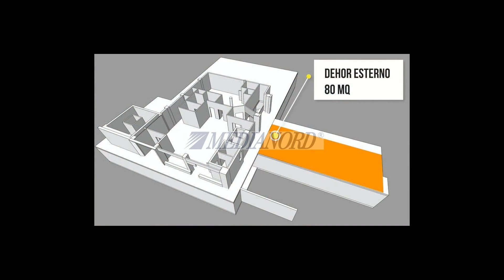NEGOZIO in Vendita a Azzano San Paolo (BG)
Azzano S. Paolo (BG)
fronte strada di grande passaggio, a pochi minuti dal centro commerciale "Orio Center" vendesi locale commerciale di 600 mq posto su due livelli, attualmente destinato ad uso ristorazione grazie alla dotazione della canna fumaria e alla presenza del dehor antistante l'immobile di 80 mq.
Il locale è disposto su due livelli:
Piano terra di 250 mq + dehorPiano interrato di 350 mq ad uso magazzino collegato al piano superiore da scala interna e rampa carrale.L'immobile dispone di 5 posti auto esclusivi e parcheggi pubblici nelle immediate vicinanze.
Possibilità di ritiro di beni ed attrezzature dell'attività attuale.
La struttura si presta oltre ad attività di food and beverage anche tutte le attività commerciali al dettaglio e all' ingrosso.
Disponibilità immediata.